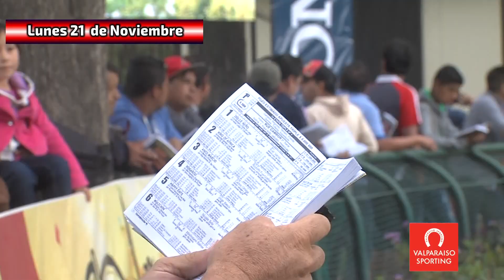LA PREVIA LUNES 21 NOV